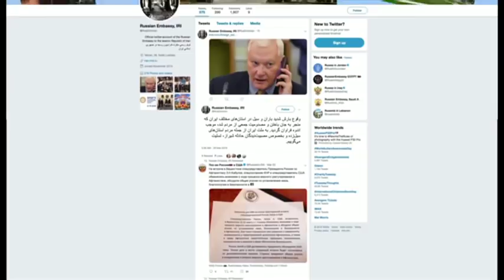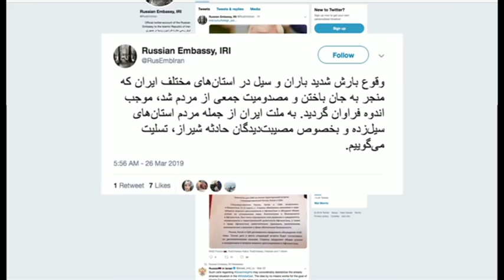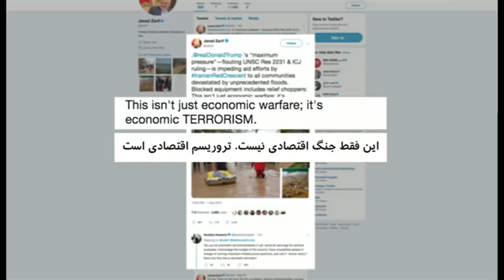دوهفته سیل ویرانگر در ایران: فقط ترکیه و آلمان کمک فرستاند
سیل بیش از ۲۰ استان ایران را در برگرفته و کمبود امکانات برای سیل زدگان به مشکل جدی برای گروه‌هایی تبدیل شده که کمک‌رسانی می‌کنند. در این میان، خبری از امدادگران بین‌المللی نیست و ترکیه و آلمان تنها کشورهایی هستند که کمک کرده‌اند. چرا؟ گزارش ریحانه مظاهری